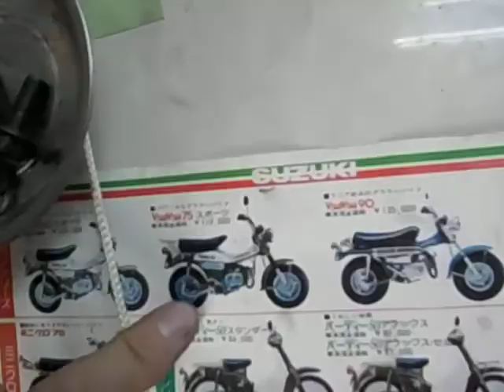HONDA R&Pの紹介です。自分のオートバイです。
唯一？自分のオートバイといえるものですが、たまに代車で活躍しております。自分で乗るより、代車で走っているほうが多いかも？

1978年ごろに発売された、ホンダのレジャーバイクです。前後タイヤは5.4-10。
UPタイプのマフラーを装備。
前後にキャリアが装備されています。

発売当初は、タンクステッカーが付属するかたちで、好きに貼れるようになっていたとか？
R&P（ライド＆プレイ）。